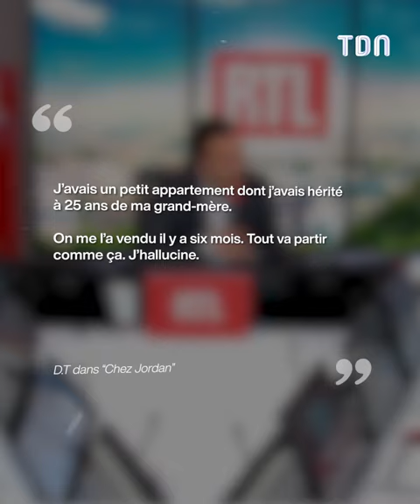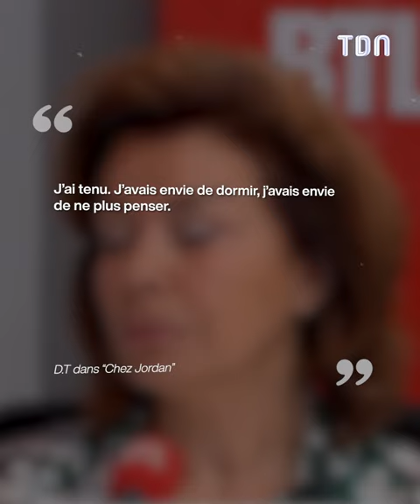Dominique Tapie condamnée à versée 15 millions d'euros 😱